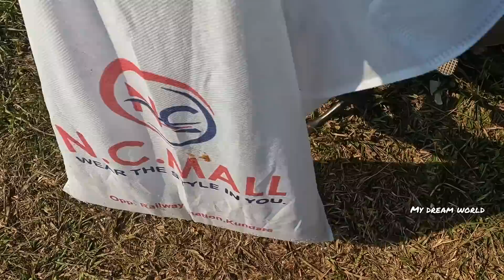പെട്ടെന്നാണ് ഇവന്റെ വളർച്ച. ഇനി വലിയ ഒരു ടാങ്ക് പണിയേണ്ടി വരുമോ?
പ്രകൃതിയെയും കൃഷിയേയും മൃഗങ്ങളെയും സ്നേഹിക്കുന്നവർ ഈ ചാനൽ സബ്സ്ക്രൈബ് ചെയ്യുക.

 നിങ്ങളുടെ സ്നേഹം ലൈക്കുകൾ ആയും നിങ്ങളുടെ നിർദ്ദേശങ്ങൾ കമന്റുകൾ ആയും രേഖപ്പെടുത്തുക.

 ഈ ചാനലിന്റെ  ഉദ്ദേശം പുതിയ തലമുറയെ കൃഷിയിലേക്ക് കൊണ്ടുവരിക അതിനോടൊപ്പം മൃഗസംരക്ഷണം ഉറപ്പാക്കുക എന്നതാണ്.

Note: All content used is copyright to My Dream World .Use or commercial display or editing of the content without proper authorisation is not allowed. കൃഷിയേയും മൃഗങ്ങളെയും സ്നേഹിക്കുന്നവർ ഈ ചാനൽ സബ്സ്ക്രൈബ് ചെയ്യുക.

Note: All content used is copyright to My Dream World .Use or commercial display or editing of the content without proper authorisation is not allowed.